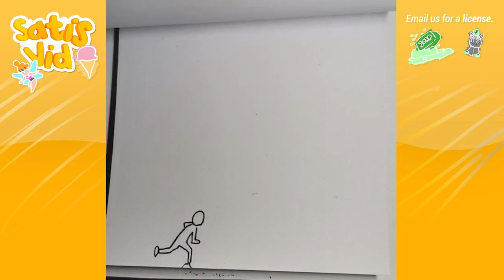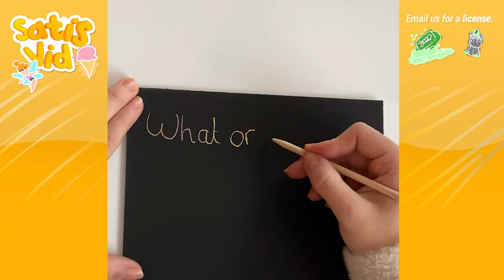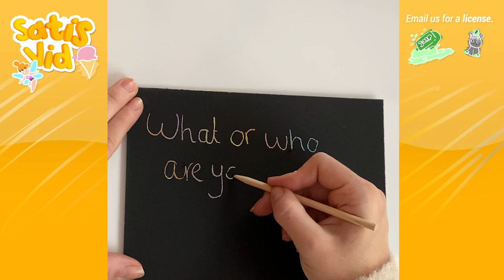1 Hour Oddly Satisfying Videos - Relaxing ASMR Video To Help You Sleep